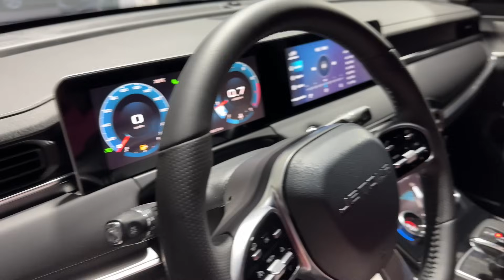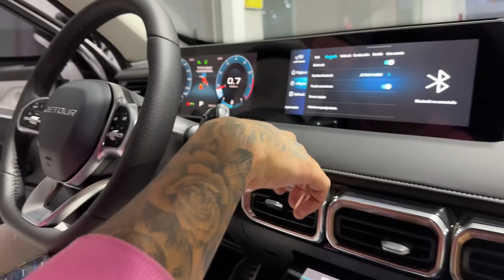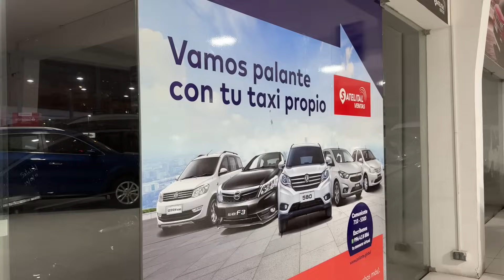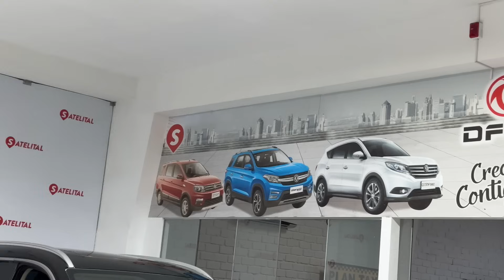NUESTRA MALA EXPERIENCIA COMPRANDO UN AUTO CHINO 🇨🇳 EN PERÚ 🇵🇪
Mi querida comunidad, en esta ocasión quise grabar la mala experiencia que tuvimos comprando un auto chino para mi amigo Huber aqui en Lima, Perú. Con esto no quiero decir que las marcas chinas sean malas, hablo es del proceso de compra y las mentiras que nos dijeron en todo el proceso. En todo caso espero que este video les sirva si estan pensando en hacer una compra como esta.